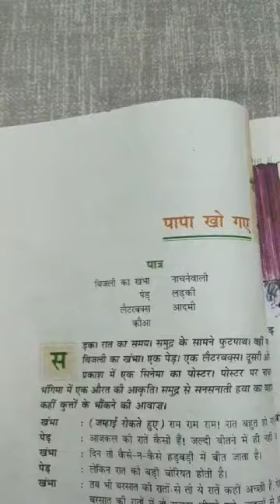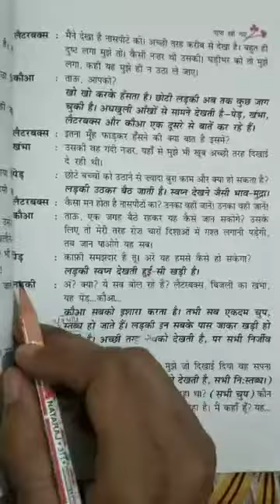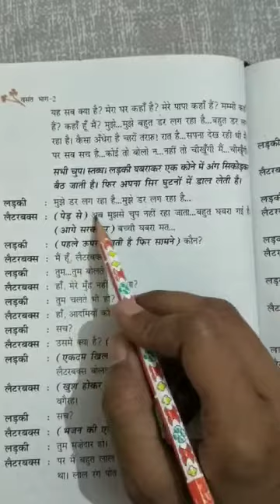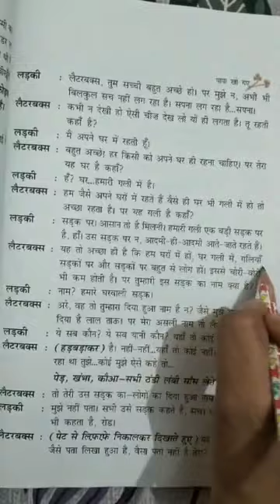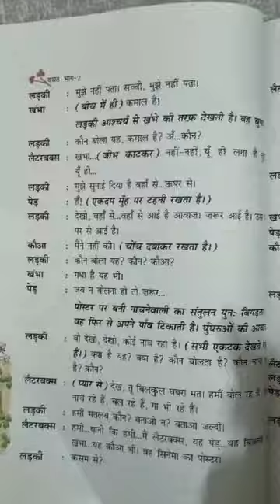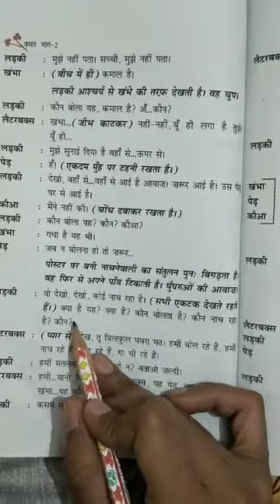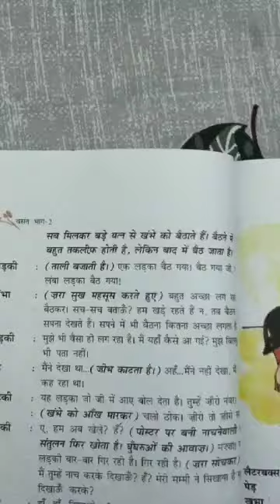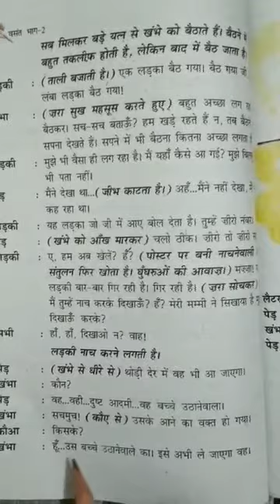Class - 7th (hindi) Chapter - 7